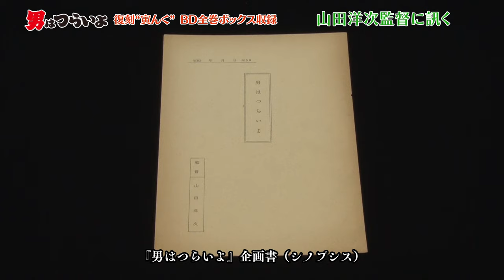寅さん、48年前の撮影現場・渥美清の貴重なインタビューも／映画『男はつらいよ』BDボックス特典映像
今年は映画『男はつらいよ』シリーズ第1作の公開（1969年）から50周年。様々なプロジェクトが展開中だが、そんなメモリアルイヤーを締めくくる12月25日に、完全数量限定生産で「復刻“寅んく” 4Kデジタル修復版ブルーレイ全巻ボックス（51枚組）」が発売となる。これを記念し、同商品に収録される特典映像のダイジェストが解禁となった。

50周年記念限定商品である「復刻“寅んく”」は、山田洋次監督が総合監修。寅さん愛用の鞄を模した特製トランクケースに、4Kデジタル修復版ブルーレイ全49巻のほか、特典映像ディスク2枚、50周年記念グッズ、貴重な資料などがぎっしりつ詰まった『男はつらいよ』の世界を堪能できるファン垂涎の豪華ボックスだ。

解禁となったダイジェスト映像には、今年、新撮した最新映像から、山田組のスタッフルームを再現したスペースで山田監督が当時を振り返り、シリーズ第1作の映画化を決意した当時のエピソードを語る様子。名セリフ「それをいっちゃあ、おしまいよ」が、実は渥美清のアドリブだったことを明かす山田監督のインタビューなどを収録。

また、第8作『寅次郎恋歌』（71年）の撮影現場を捉えた映像では、まだ髪の毛が黒々としていた頃の山田監督がカメラの横で「よーい、はい！」と声をかけたり、細かい動きをつける姿。さらに、渥美清が「よっぽどしっかりしないと、フーテンの寅という男に置いてけぼりにされてしまうんじゃないかという気がするんです」と寅次郎役への思いを語る姿や、倍賞千恵子のインタビューなど、超貴重なインタビュー＆メイキング映像も収録。全作予告集など総計8時間を超す特典映像の一部が映し出されており、見どころたっぷり。

あわせて、特製ブックレット（全88ページ）に掲載の寅好き著名人も明らかに！ 世界的指揮者の小澤征爾スペシャルインタビューから、かつて『男はつらいよ』公開時に劇場でもぎりをしていたという女優・片桐はいりと西ヶ谷力哉（『チコちゃんに叱られる！』制作統括）の異色対談、みうらじゅん、壇ふみ、高田郁、酒井順子、リリー・フランキーほか各界人インタビューから、黒柳徹子が渥美清について語る貴重な原稿の再録など、盛りだくさんの内容となっている。

【50周年記念限定商品概要】
男はつらいよ 復刻“寅んく” 4Kデジタル修復版ブルーレイ全巻ボックス（51枚組）【完全数量限定生産】
発売：2019年12月25日
価格：19万円＋税
発売・販売：松竹

‹商品内容›
・ 特製トランク
・ 4Kデジタル修復版 ブルーレイ 第1～49作（単品ブルーレイと同内容）
・ 特典ブルーレイディスク2枚
・ 50周年プロジェクトスタッフジャンパー（フリーサイズ‹Lサイズ›）
・ 50周年記念ピンバッジセット
・ 特製記念ブックレット
・ 50周年記念オリジナルポスター（A3サイズ）
・ レプリカポスター 全49作（A3サイズ）
・ 公開当時のプレスシート縮刷版 全49作

■寅さん、渥美清の貴重なインタビュー映像公開！『男はつらいよ』豪華ボックス12.25発売
■［動画］寅さんの新作が2019年冬に公開！／映画『男はつらいよ お帰り 寅さん』特報
■山田洋次監督、寅さん50周年イベントで渥美清さんとの思い出語る